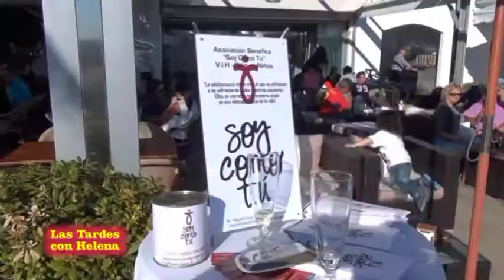Las Tardes con Helena.Entrevista a Manuel Rosa (Lolo) en Restaurante Los Delfines(Marbella)